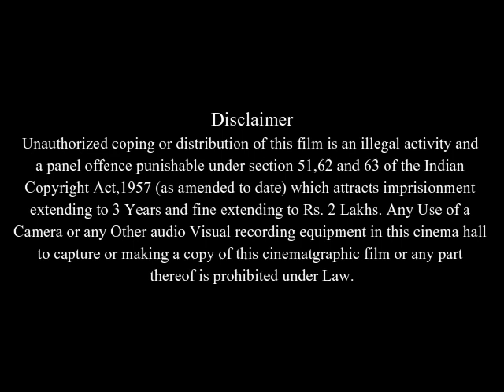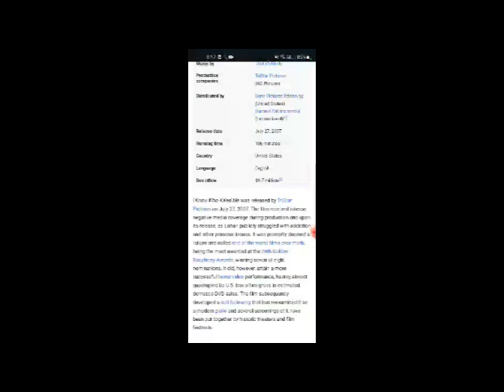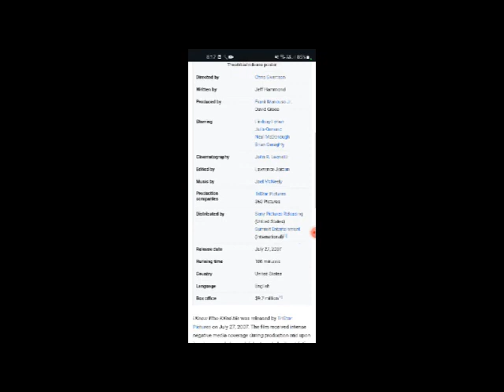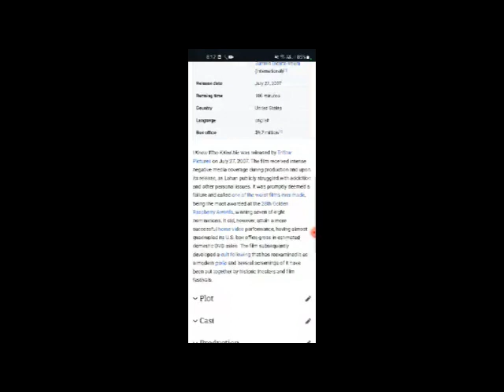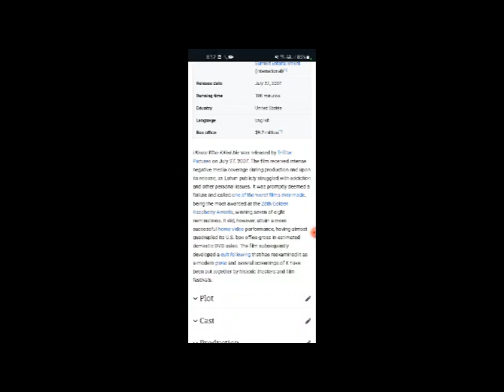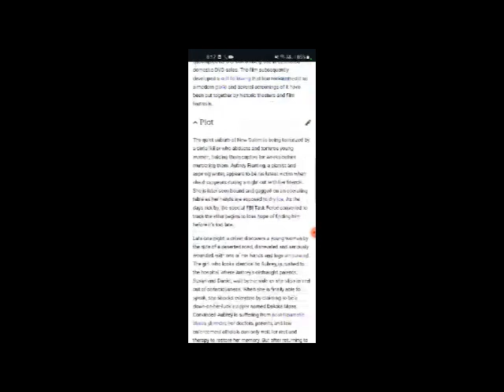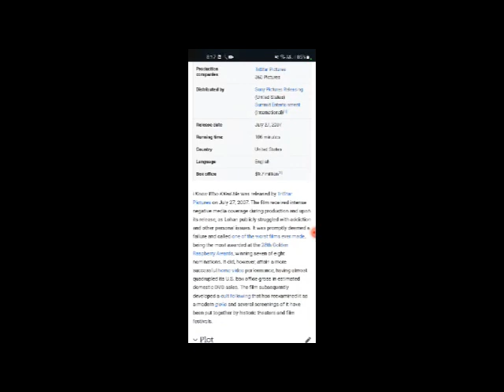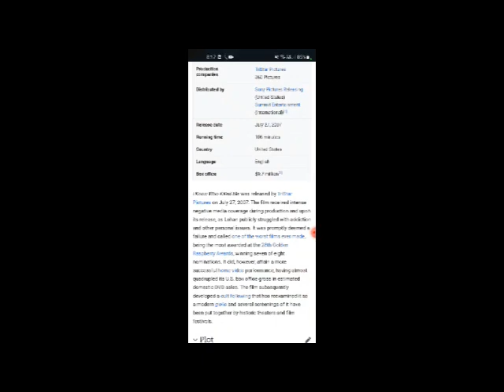I Know Who Killed Me Full Movie Facts And Review In English / Lindsay Lohan / Julia Ormond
In this video we will tell you about fact and review of movie I Know Who Killed Me